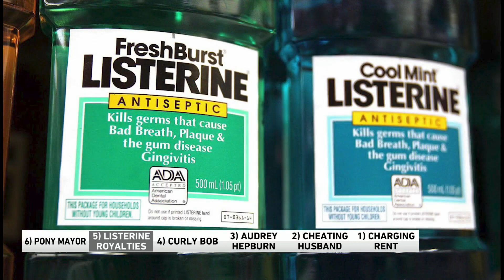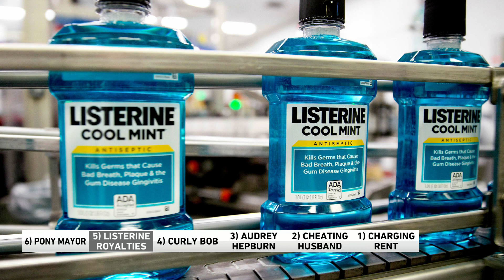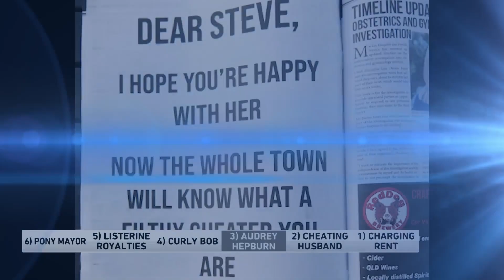6 @ 6: Pony mayor, cheating husband, charging your kid rent